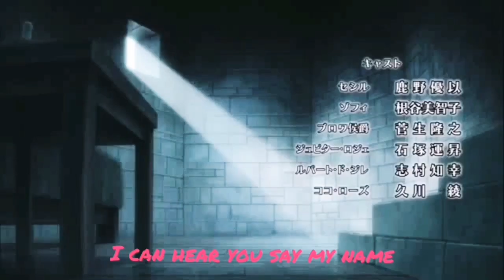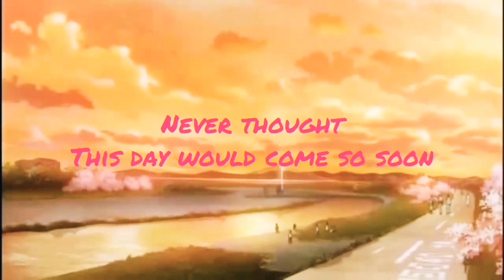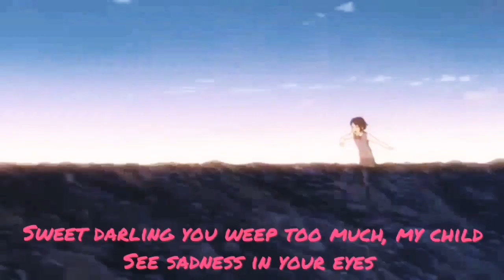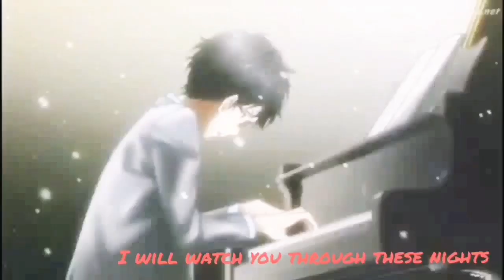Anime AMV - Our Farewell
Anime used:
Your Lie in April (directed by Takehiko Shinjō, written by Yukari Tatsui, starring Suzu Hirose and Kento Yamazaki and based on the manga series of the same name written and illustrated by Naoshi Arakawa)
Your Name (written and directed by Makoto Shinkai and produced by CoMix Wave Films)
Gosick (authored by Kazuki Sakuraba and illustrated by Hinata Takeda, published by Fujimi Shobo)
A Silent Voice (produced by Kyoto Animation, directed by Naoko Yamada and written by Reiko Yoshida, featuring character designs by Futoshi Nishiya and music by Kensuke Ushio)